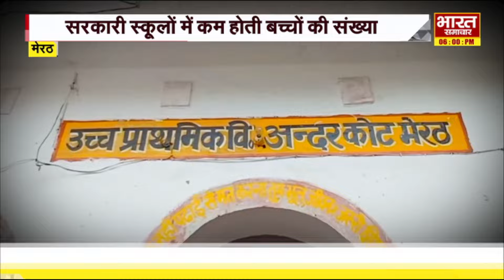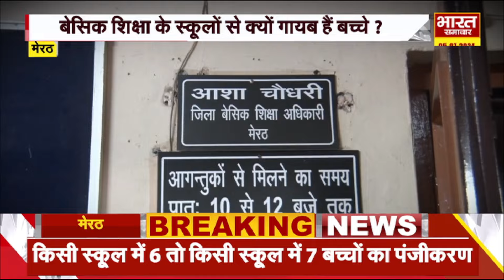Special Story : स्कूल चलो अभियान को कौन लगा रहा है पलीता ?